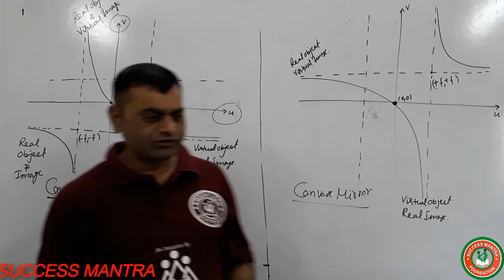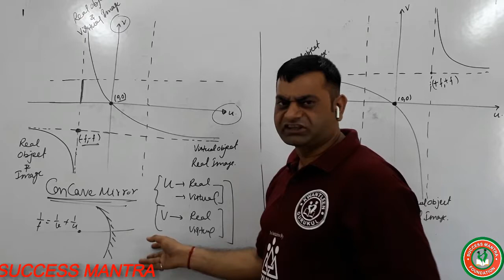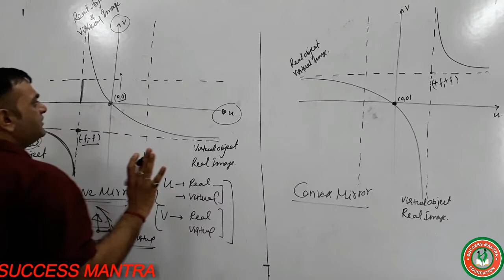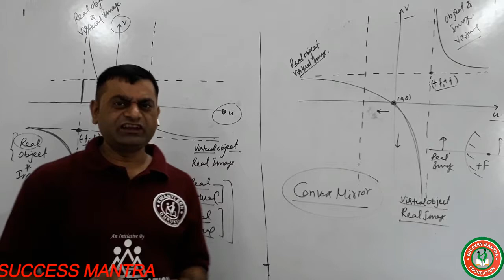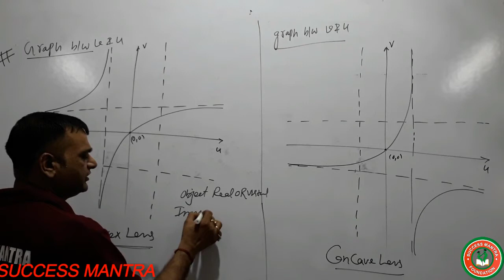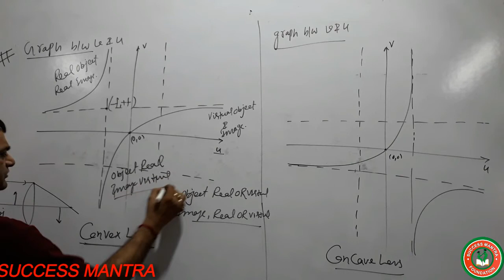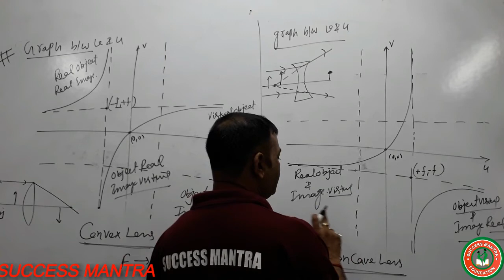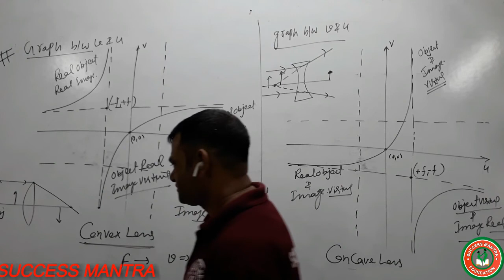CLASS XII:8RAYOPTICS GRAPH BETWEEN V&U LENS & MIRROR PHYSICS|IIT|JEEMAINS ADVANCED|NEET|CBSE BOARD